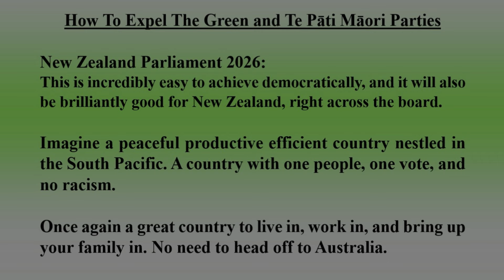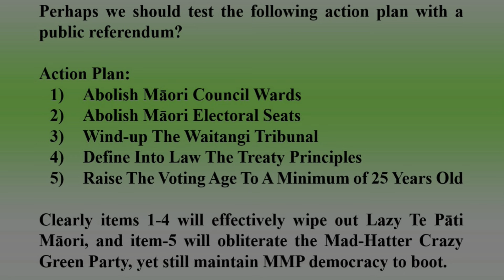How To Expel The Green and Te Pāti Māori Parties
New Zealand Parliament 2026:
This is incredibly easy to achieve democratically, and it will also be brilliantly good for New Zealand, right across the board.